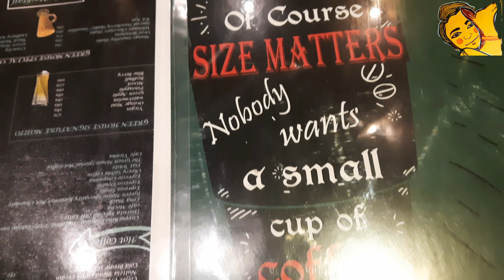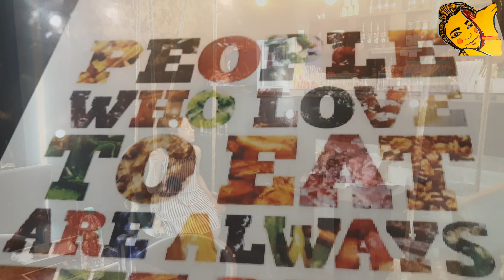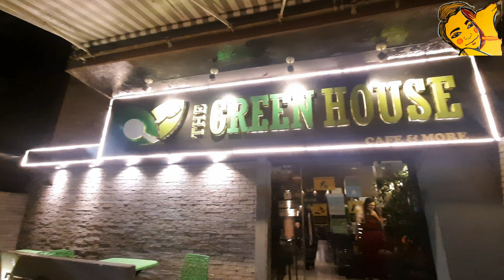One of the Best Pet Cafe in Kolkata | Green House Pet Friendly Cafe In Kolkata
Sunday amra ekta Kolkatar pet friendly cafe te gachilam.khub enjoy korlam.sundar muhurto gulo tomader sathe share korlam.
BF-186,5th Cross Road,BF Block,Salt Lake,Sector-1,kolkata-700094